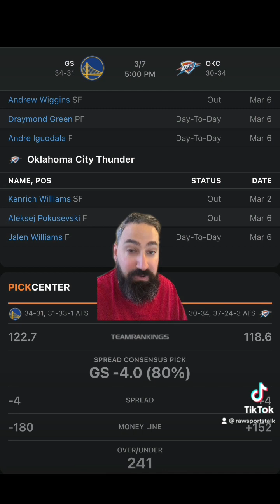Oklahoma City Thunder VS Golden State Warriors 3/7 FREE NBA Sports Betting Info & My Pick/Prediction